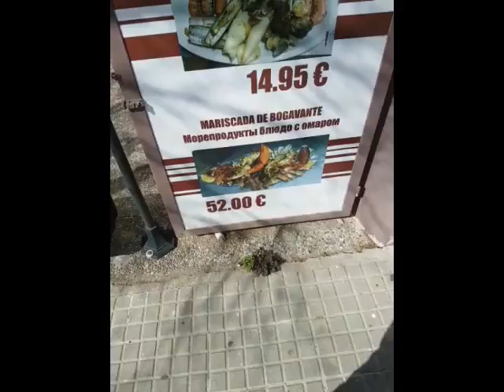* 5555 Dreamermix Mix jack333